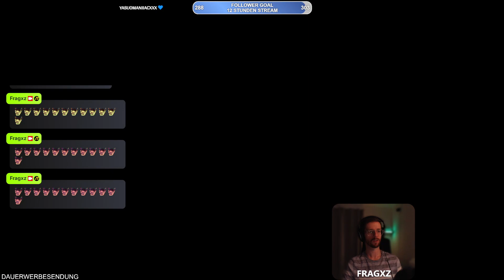⭐ EMBERWARD angespielt - DEMO Teil 02 ⭐ ROGUELITE TOWER DEFENSE [German/Deutsch] Let's Play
🌟 Emberward - DIE ULTIMATIVE MISCHUNG? Maze Tower Defense + Tetris + Roguelite?!

Strategische Tiefe, abwechslungsreiche Powerups, Artefakte und Runen für besondere Zwecke, puzzleartiges Mazebuilding, permanente und temporäre Upgrades und das alles in einem Tower Defense verpackt?! Klingt nach meinem neuen Lieblingsspiel! Ab geht es in die Welt von Emberward!